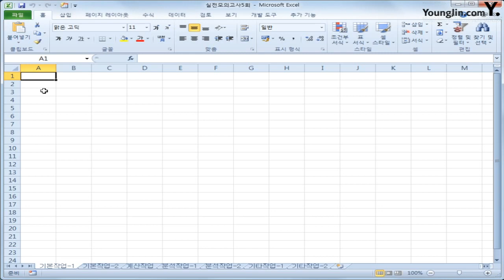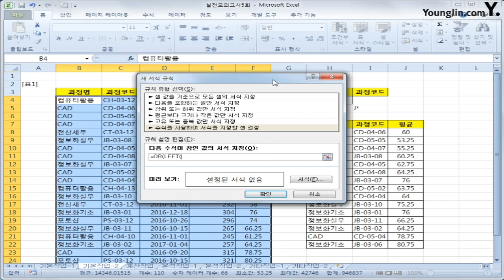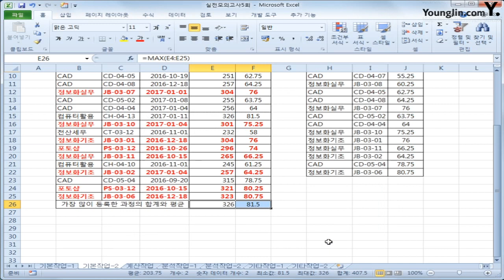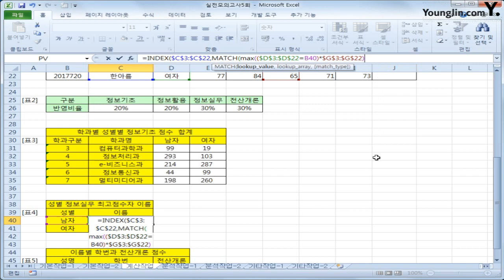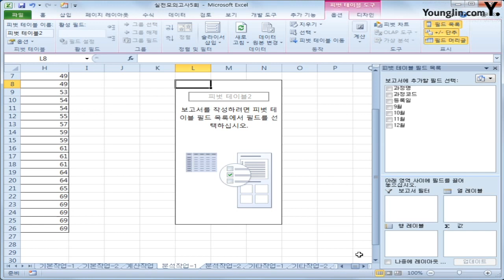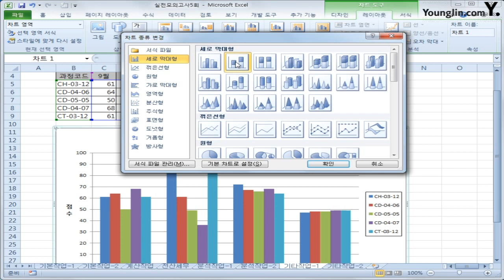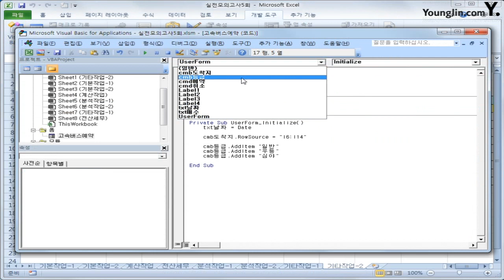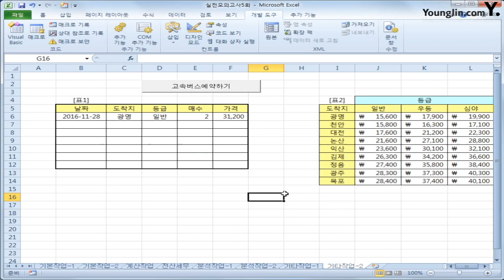스프레드시트 실전 E(2018)